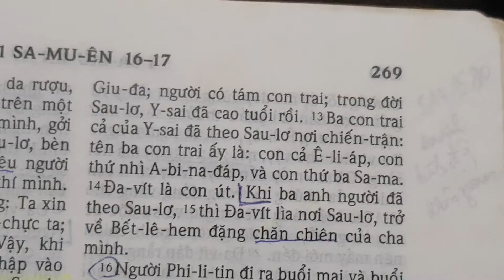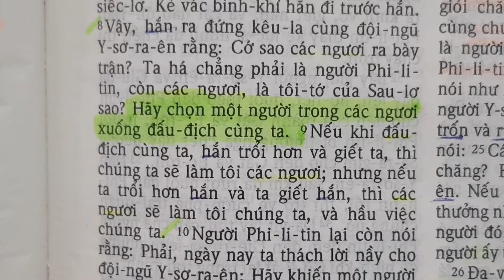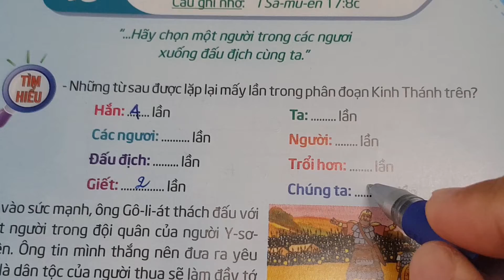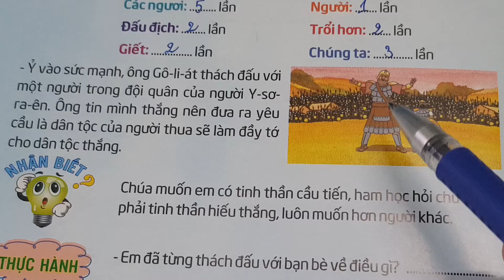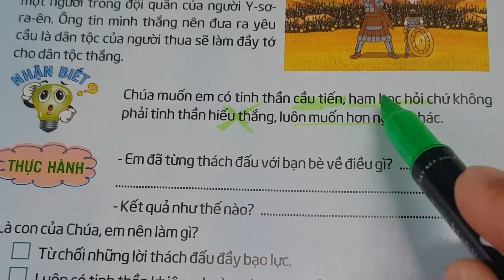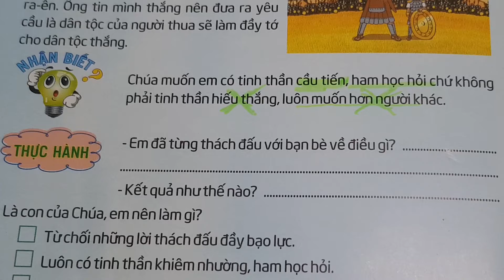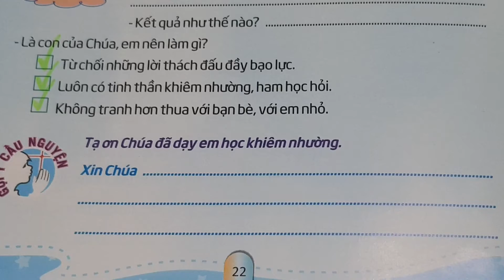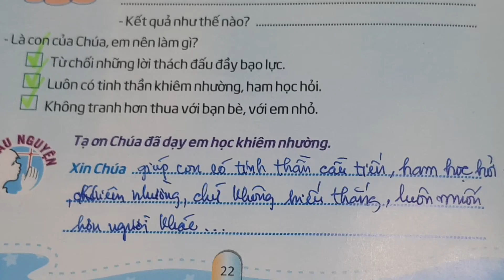Ngày 16 LỜI THÁCH ĐẤU, Q72